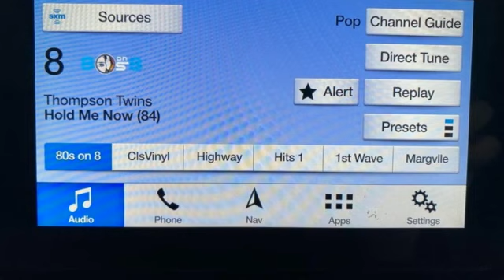Used 2019 Ford Transit Connect Rochester MN Winona, MN DF1338 - SOLD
Year: 2019
Make: Ford
Model: Transit Connect
Trim: XL
Engine: I4
Transmission: 8-Speed Automatic
Color: White
Interior: Ebony
Mileage: 39308
Stock #: DF1338
VIN: NM0LE7E25K1396468
Recent Arrival! Certified. Meets our Rigorous Inspection and Reconditioning Standards! Transit Connect XL Frozen White w/ Navigation + Cruise Control CARFAX One-Owner. This Ford Transit Connect has many features and is well equipped including, Smartphone Connected with Fordpass, Collision Warning System, Collision Avoidance System, Navigation System, Touchscreen Controls, Backup Camera, Automatic Headlights, Apple Carplay and Android Auto Compatible, Bluetooth Hands-Free, Portable Audio Connection, Sirius Radio, Sync 3, Cruise Control, 4-Spoke Leather-Wrapped Steering Wheel, 4-Spoke Steering Wheel, ABS brakes, AM/FM radio, Compass Display, Cruise Control, Electronic Stability Control, Exterior Parking Camera Rear, Order Code 100A, Radio: SYNC 3 Radio w/Navigation, SYNC 3 Communications & Entertainment System, Traction control. Odometer is 41193 miles below market average! 24/27 City/Highway MPGbrbrFord Gold Certified Details:brbr * Vehicle Historybr * Roadside Assistancebr * Warranty Deductible: $100br * 172 Point Inspectionbr * and 22,000 FordPass Rewards Points to use toward first two maintenance visitsbr * Limited Warranty: 12 Month/12,000 Mile (whichever comes first) after new car warranty expires or from certified purchase datebr * Powertrain Limited Warranty: 84 Month/100,000 Mile (whichever comes first) from original in-service datebr * Transferable WarrantybrbrbrStop by, call, or email us at Rochester Ford. We look forward to earning your business. . Have Confidence our Vehicle is the Right Vehicle for YOU with our 7 day Money Back Return and 30 day Exchange Guarantee on most preowned vehicles. Our reconditioning process features an in-house paintless dent removal and light paint touch-up team to help give you confidence that our vehicle is worth your time. Come see us Today!

Address:
4900 Highway 52 North